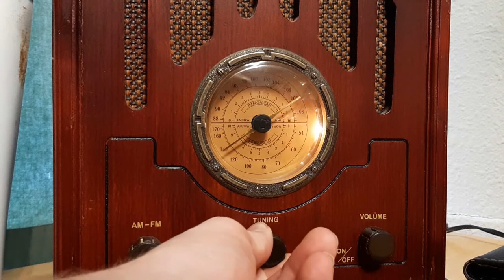S4E27 Buying in bulk, Freezer Prep, Guest Rob Greenfield - Garden talk radio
Segment 1 Joey and Holly talk about what to buy and not buy in bulk
Segment 2 Joey and Holly talk about freezer prep
Segment 3 Joey and Holly welcome their guest Rob Greenfield is an American adventurer, environmental activist, and an entrepreneur. Before embarking on this journey, he lived a typical lifestyle where he focused on materialistic things and his financial wealth. His goal was to become a millionaire before the age of 30, but he decided to watch documentaries and read books and that changed something.

Segment 4 Joey and Holly answer garden questions